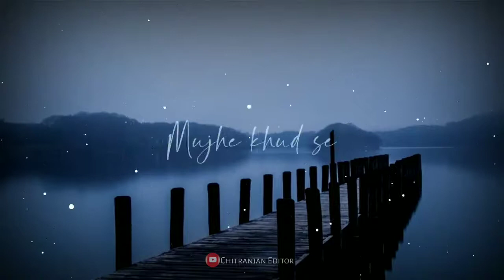Arijit Super hit Songs WhatsApp Status Arijit singh love whatsapp status video